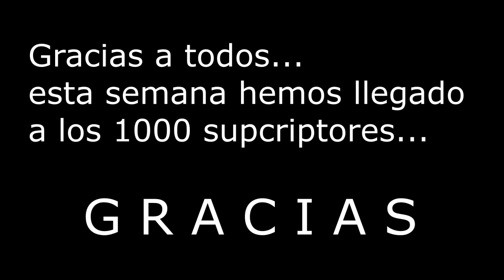Masaje de manos y trucos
Masaje de manos: puede parecer poco importante, pero las manos son nuestras aliadas en todo lo que tenemos que hacer.
Si las tenemos bien cuidadas, y de vez en cuando nos damos un masaje, mejor.
Os enseño como dar un masaje de manos, y algunos trucos que os pueden interesar para manos secas, con grietas o problemas de piel.